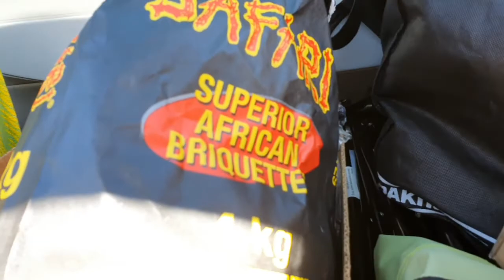ANG DAMING TAO SA LONGBAY PARK DI USO SOCIAL DISTANCING